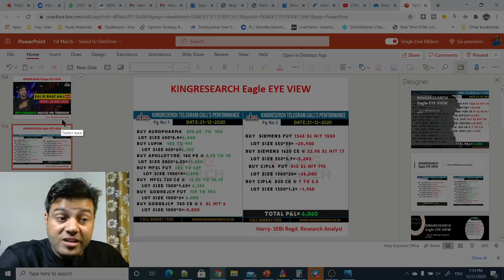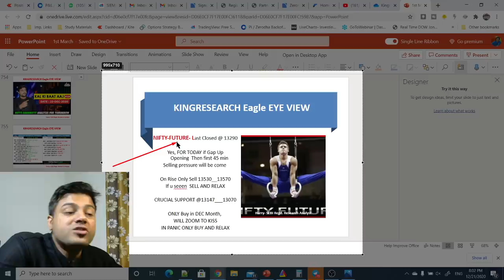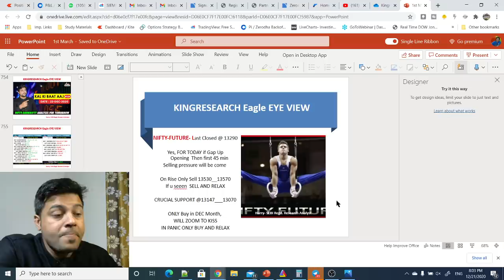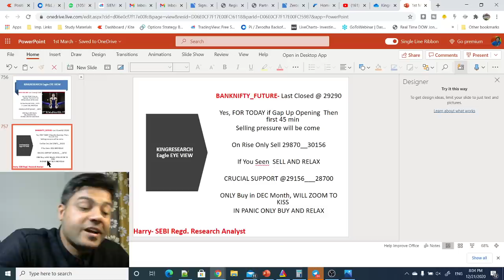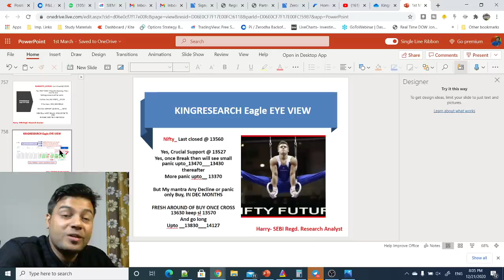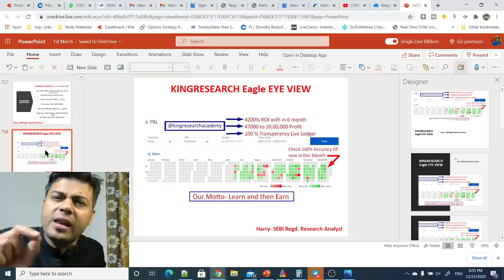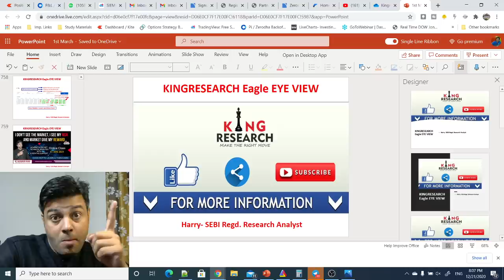Nifty & Banknifty Intraday Trading Strategy for Tomorrow | Ep-124 | 22nd DEC | Market Analysis Harry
Kal Ki Baat Aaj Ep-124 | Advance Intraday Nifty & Banknifty trading Levels | Live Intraday Calls | Kingresearch Eagle Eye View | Advance Free Calls By Kingresearch Harry

👉 BROKERAGE FLAT Rs.20 per order for Intraday & Equity Delivery Free

👉📣📣 11th JAN ONLINE CLASS for 10 days With MENTORSHIP & SUPPORT
Benefits:
1)-Daily Our Intraday Jackpot Option Updates On Time, No Delay
2) Live Support On Your Existing Position
3) Intraday Stock Cash
4) NIFTY and Banknifty-  Trend Reversal Games Alert
5)  Index Heding Strategy Update

stock selection
nifty levels
banknifty levels
silver mcx
TCS
Amaraja
UPL